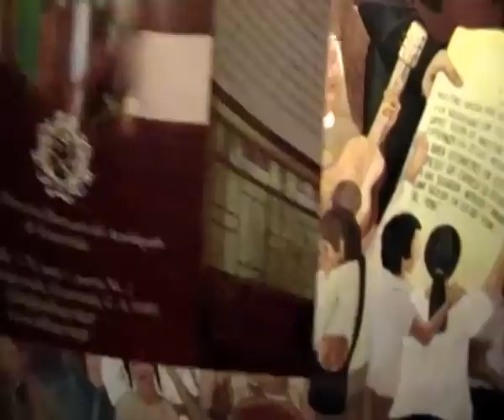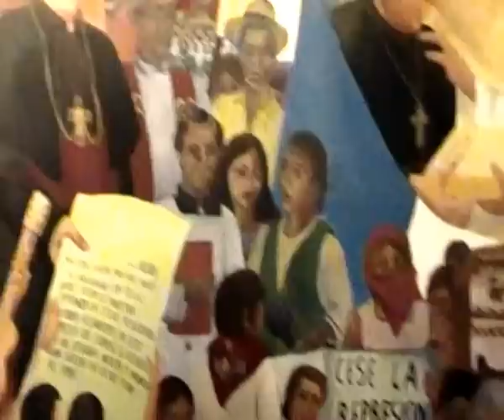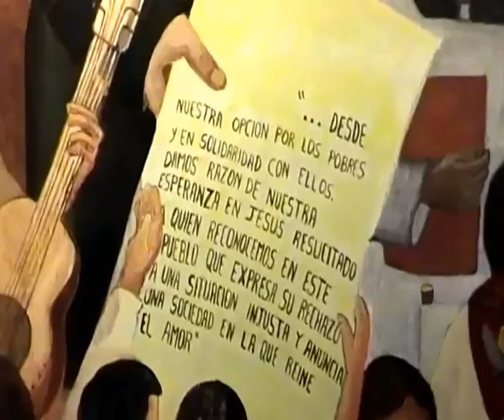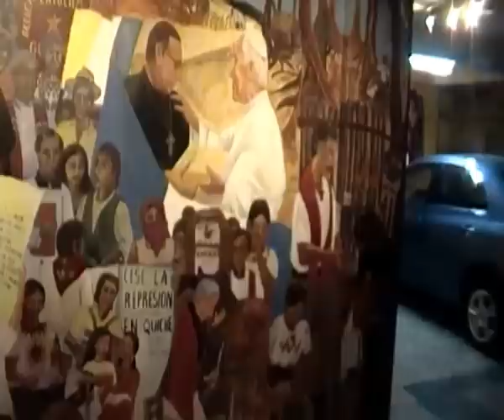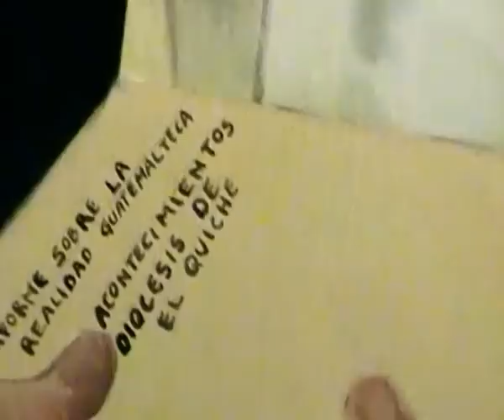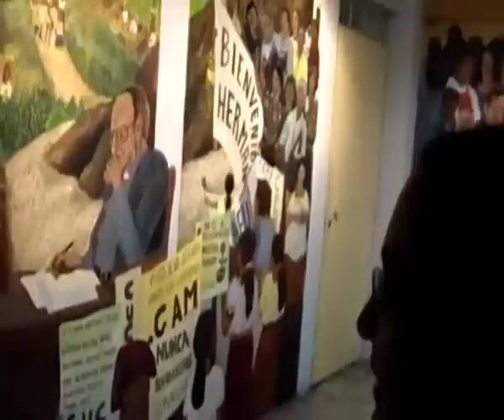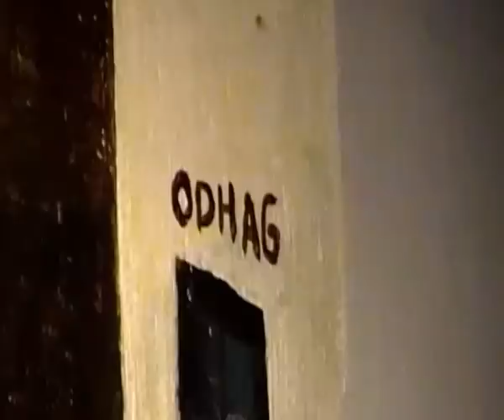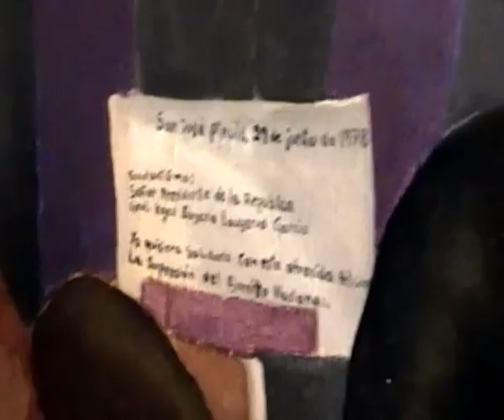Mural Monsenor Gerardi, de Alessandra Vecchi y Arnoldo Curruchich en Ciudad de Guatemala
Il dipinto Murale su Mons. Juan José Gerardi
Scrive la Pittrice Alessandra Vecchi:. "quando possiamo, facciamo murales: in molti casi sono progetti educativi, con giovani o con gruppi maya vittime del conflitto armato: ascoltiamo la loro storia, la trascriviamo, realizziamo disegni che prendono in considerazione idee grafiche della gente o solo quello che vorrebbero fosse rappresentato, facciamo i bozzetti e dipingiamo. sono lavori a varie mani assieme a un gruppo di giovani pittori di San Juan Comalapa.
L'anno scorso mi hanno chiesto di dipingere, assieme al mio compagno, Arnoldo Curruchich, un murale nel Garage della chiesa di San Sebastian (Città del Guatemala) dove é stato assassinato il 26 aprile del 1998, il vescovo monsignor Juan Gerardi due giorni dopo aver presentato la memoria del conflitto armato secondo la chiesa cattolica, (proyecto de Recuperación de la Memoria historica), "Guatemala, Nunca Mas" .